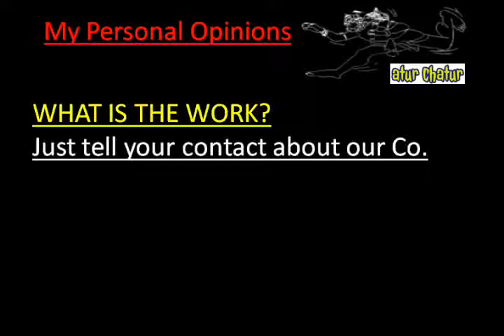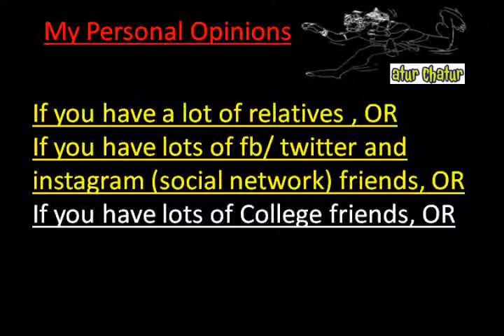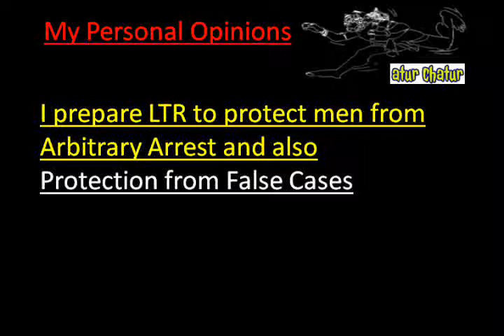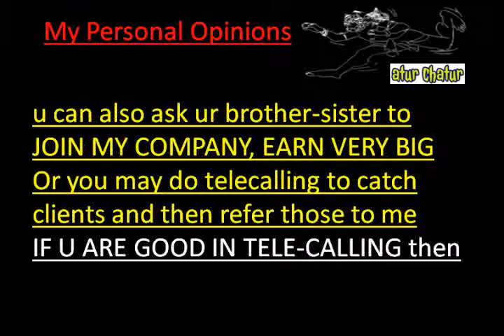मेरी कंपनी में काम करो और घर बैठे 10,000 महीना कमाओ Kirklees Work from Home Job